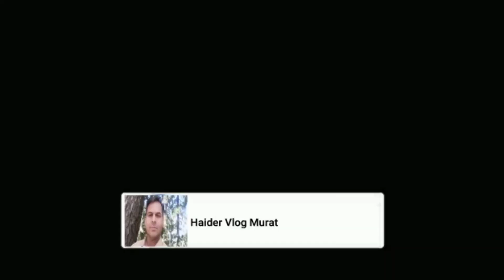Mausam Ki Surat e Hall Aur Barish Ki Paishan Goi | Weather Condition In Punjab | Weather Report